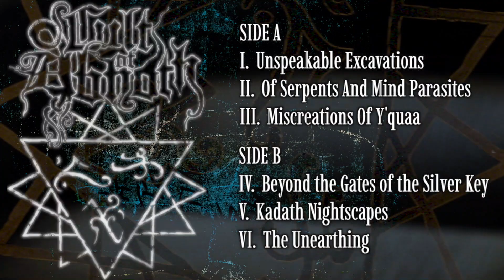Cult Of Abhoth - Kadath Nightscapes Preorder Teaser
Cult of Abhoth - Kadath Nightscapes
High Quality Chrome Audio Cassette with Snapbox Case and full coloured 2-flap inlay.
Incl. Silkscreen-Printed Patch by Ikosidio and two stickers.

Credits:
Logo design and Silkscreen

Recorded in Viersen 2021 at Temple of Abhoth

Mastered by Autonomic Pilot Mastering
Kris Potter, Glasgow UK

Music and Lyrics by René D., Sebastian T.